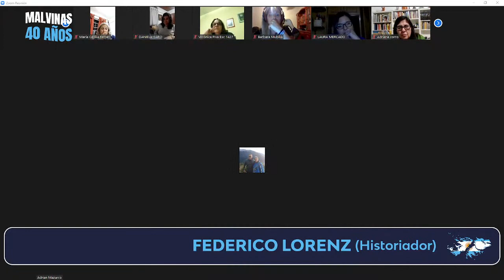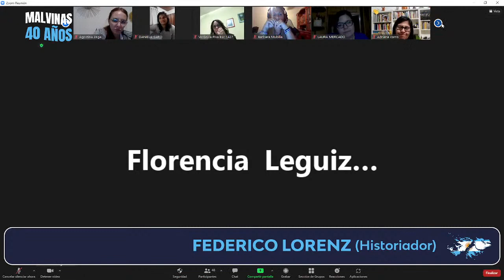Malvinas 40 Años - Conferencia con Federico Lorenz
Conferencia de Federico Lorenz historiador y escritor argentino especializado en historia reciente argentina y en la Guerra de las Malvinas.